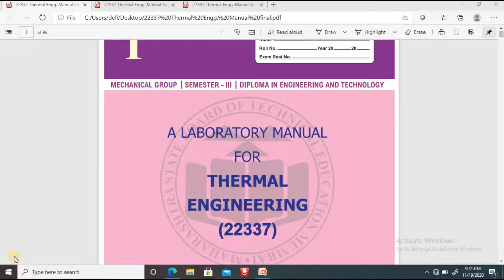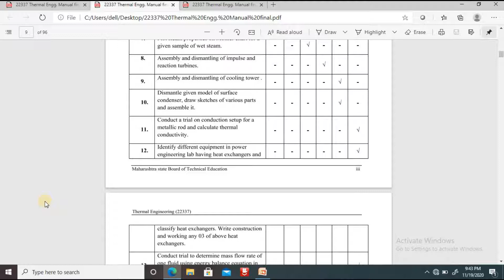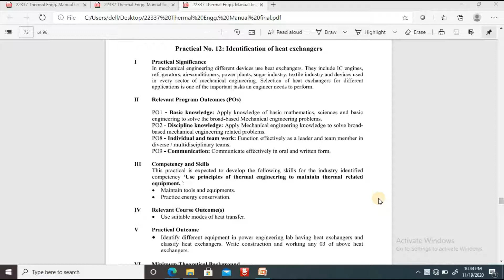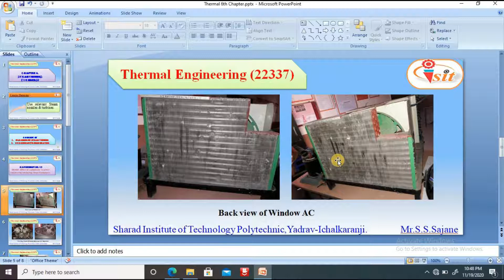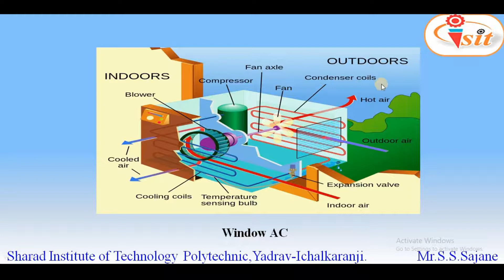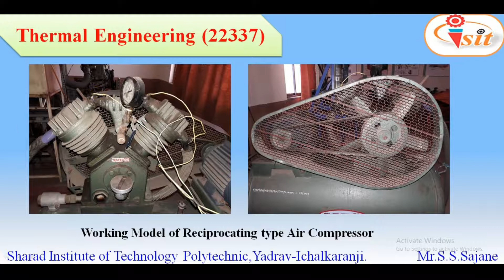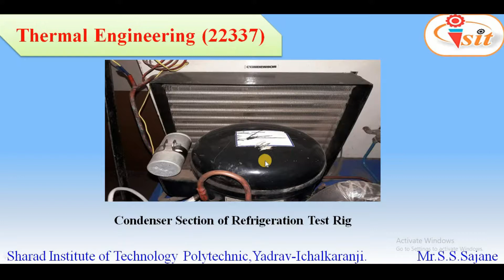Practical No. 12 - Identify different heat exchangers in Power Engineering Lab.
MSBTE//Thermal Engineering//Practicals//Heat Exchangers.